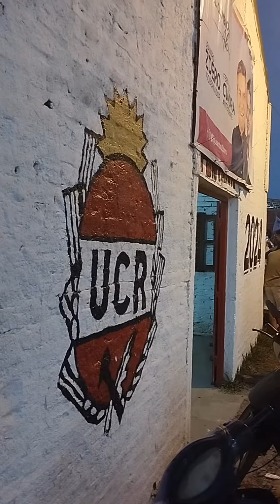Fernando Cuadra, nuevo intendente de Fontana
🗳️ Fernando Cuadra se impuso este domingo en las elecciones municipales de Fontana y pronto asumirá como intendente. 🎉 Festejos en el Comité de la UCR, donde también hubo cánticos contra el ex intendente Rodas, abonados por el mismo Cuadra.

🔁 El electo jefe comunal ya se había presentado hace sólo cinco meses y perdió con el 35% de los votos, algo que logró revertir teniendo el apoyo del gobernador Leandro Zdero.

🎙️ Giovanni Catalano
📹 Emmanuel Leguizamón / Pablo Dao